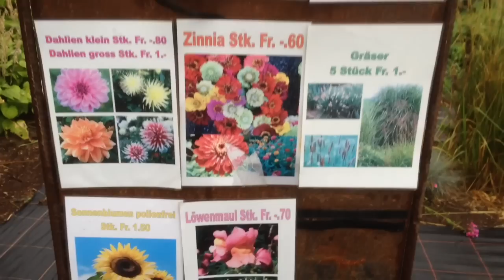Regen, Blumenfeld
endlich kommt der Regen